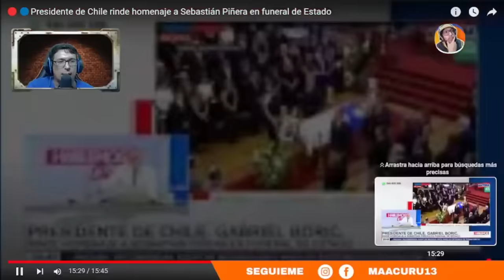PERIODISTA PERUANO HABLA DEL GRAN RESPETO DE LOS CHILENOS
►►► DONACIONES ◄◄◄

VIDEO 2 : 🔴🔵Manuel Rosas sobre muerte de Piñera: A pesar de diferencias ideológicas, hay más respeto en Chile

 ►►► CONTACTO ◄◄◄
Para colaboraciones: